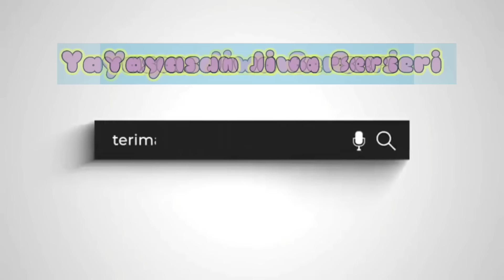Bu Gembol & Ita suita di ajak Mul ke rumah Rose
🛑 YAYASAN RUMAH SINGGAH JIWA BERSERI

🏠ALAMAT : Balai Pemulihan dan Pengembangan Sosial (Jl. Siliwangi No.67, Rangkasbitung Tim., Kec. Rangkasbitung, Kabupaten Lebak, Banten 42313)

📿Terimakasih banyak, semoga kebaikan nya dibalas oleh allah berlipat ganda. Aamiin 😇🙏